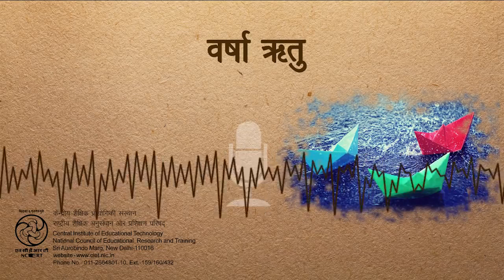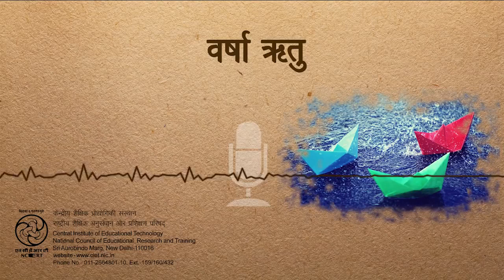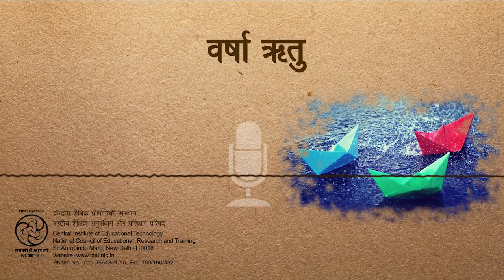Varsha Ritu /वर्षा ऋतु